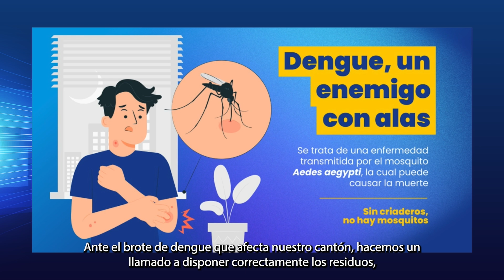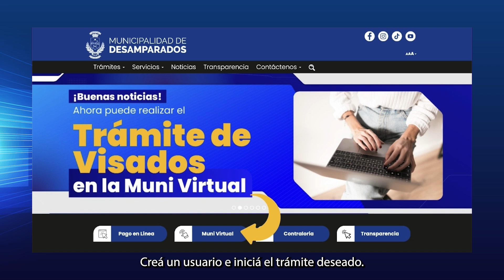Actualidad Municipal Octubre 2024